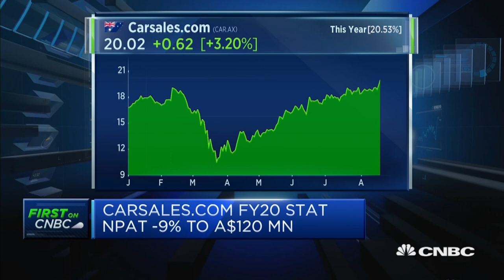The Australian used car market remains resilient amid the coronavirus: Carsales.com CEO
Cameron McIntyre of carsales.com discusses the resilience of used car demand during the Covid-19 pandemic, both in Australia and overseas markets like Latin America, where he notes that demand is almost back to pre-Covid levels,